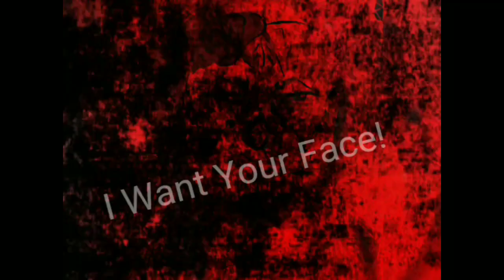Beaumont Texas Pardi Gra! Special Guest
Beaumont Texas Pardi Gra
Paint Pardi🎉🎨💃
Entertainment
Award Winning  Body Painter
Ferro Fantasy Faces
Shanna Ferro